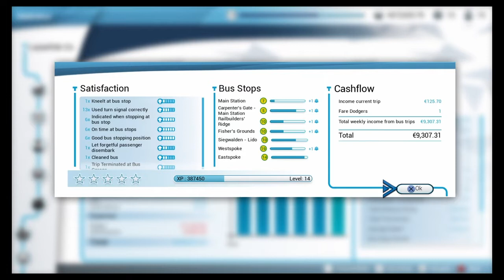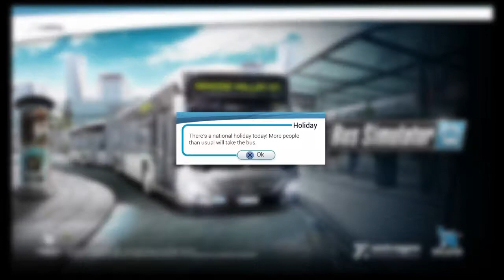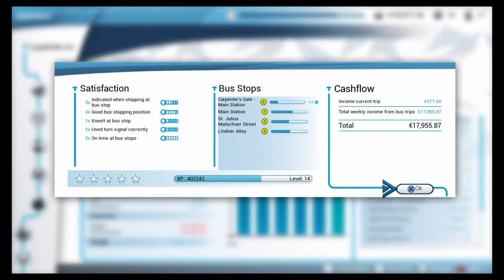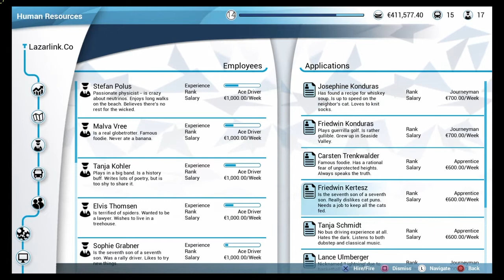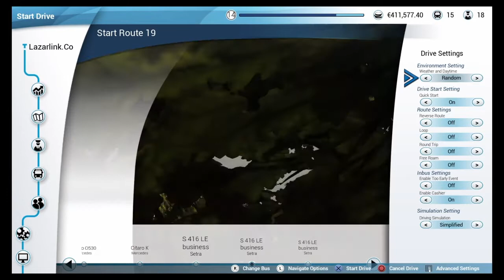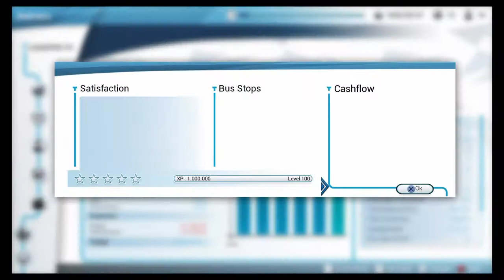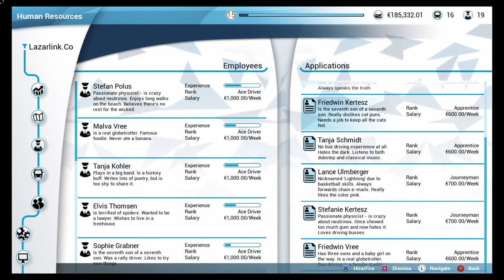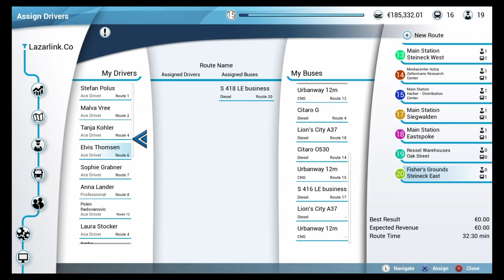bus simulator 18 | ep7 | unlocking the harbour